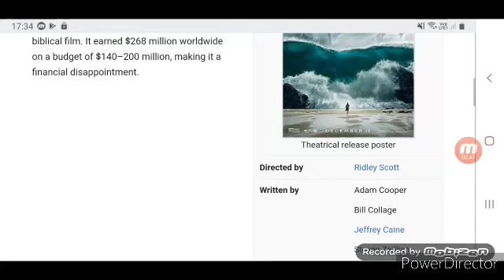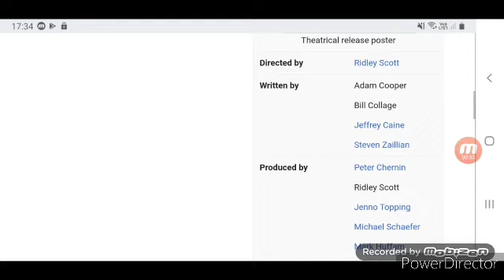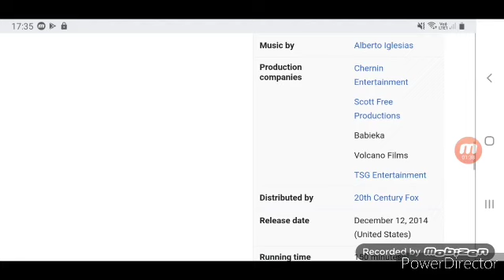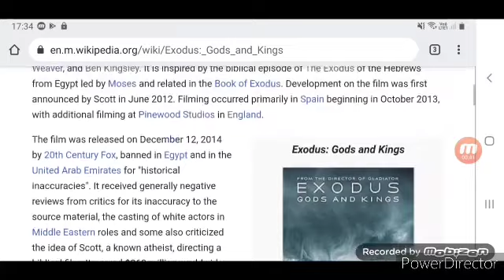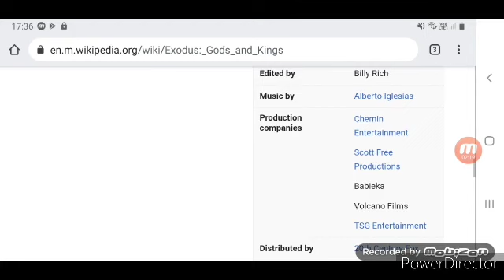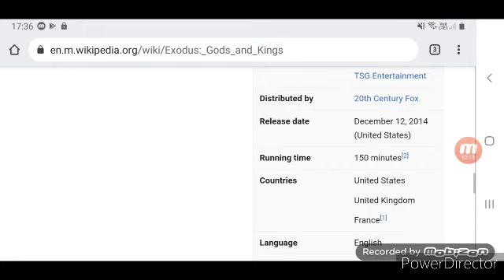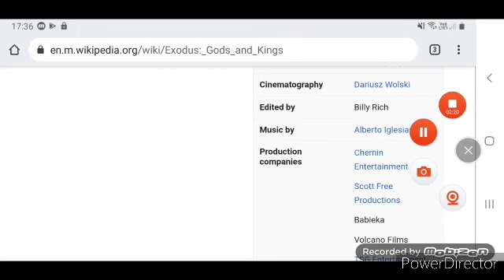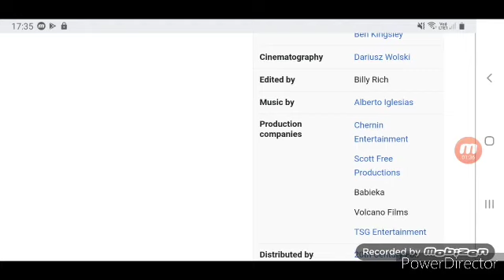Exodus Full Movie Fact in Hindi / Review and Story Explained / Christian Bale /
In this video we will tell you about fact and review of movie  Exodus.